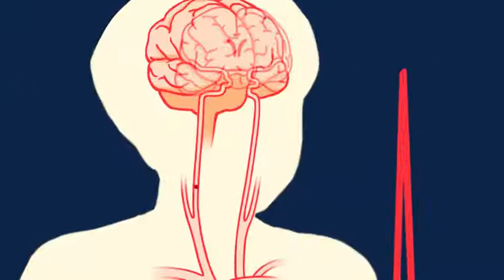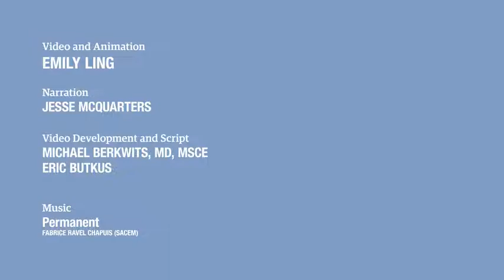Effect of a Home Based Wearable ECG Patch Monitor on Detection of Undiagnosed Atrial Fibrillation in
This video summarizes findings from a combined randomized trial and matched cohort study testing the effects of immediate vs delayed use of a self-applied adhesive continuous ECG monitoring patch on new diagnoses of atrial fibrillation in patients at high risk of the dysrhythmia.